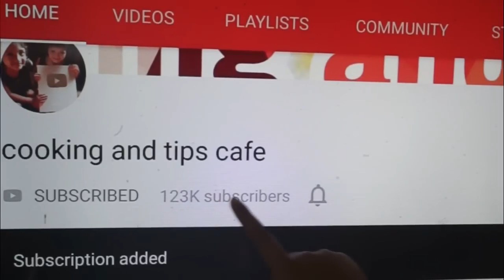வெங்காயத்தை முழுசா எண்ணெயில் பொரித்து இப்படி கூட ஸ்னாக்ஸ்😧 செய்யலாமா/tea time snacks for kids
snacks Recipe for kids
snacks Recipe without oil
snacks Recipe in Tamil
snacks Recipe with less incredients
2 incredients snacks Recipe
bread snacks Recipe in Tamil
bread vada Recipe
bread pakora recipe
easy snacks for tea time
snacks Recipe in Tamil easy at home
Medu vada Recipe in Tamil
instant Medu vada using left over rice
instant Medu vada using Rice flour
instant Medu vada using rice
Poha snacks Recipe
snacks Recipe using poha
poha nasta recipe
easy snacks recipe in Tamil
evening snacks Recipe spicy
spicy evening snacks
snacks Recipe in Tamil easy method
snacks recipe